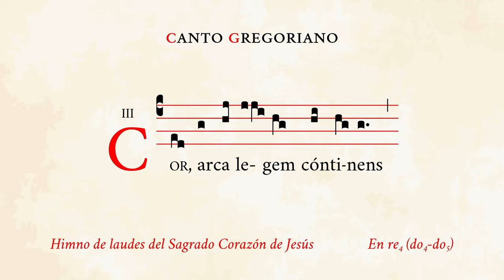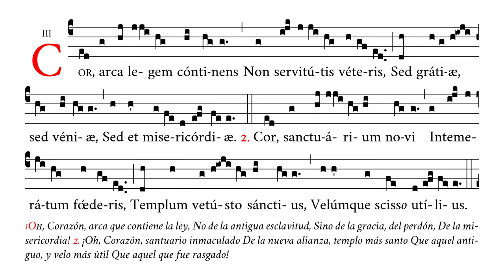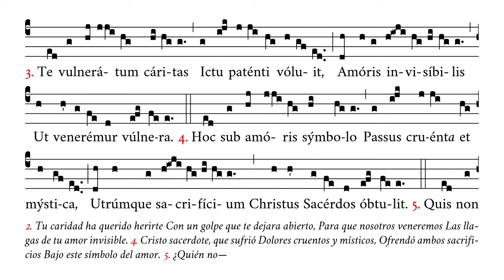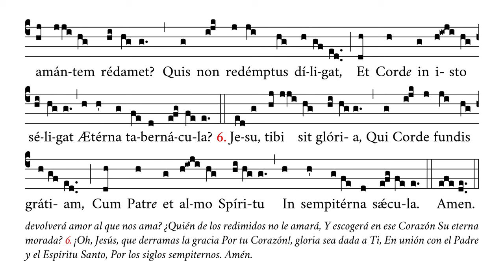«Cor arca legem continens» – Himno en honor del Sagrado Corazón de Jesús – Canto Gregoriano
🎶 Himno de laudes de la festividad del Sagrado Corazón de Jesús.

⏱ Marcas de tiempo:
0:00 Cor arca
0:33 2. Cor sanctuarium
1:04 3. Te vulneratum
1:35 4. Hoc sub
2:06 5. Quis non
2:38 6. Jesu tibi
3:09 Amen

APÓYENOS
🙏🏻 Oraciones: por nuestro apostolado de Verbum Gloriae.

✝️ A·M·D·G